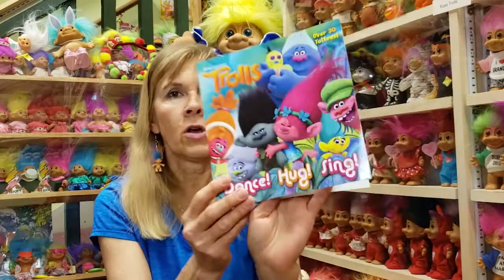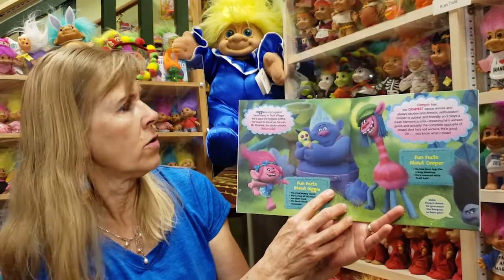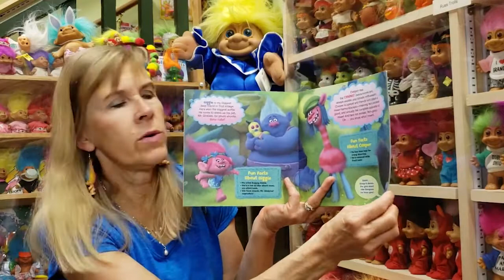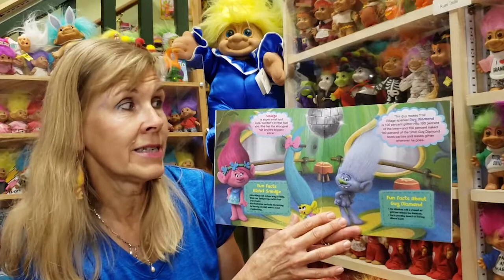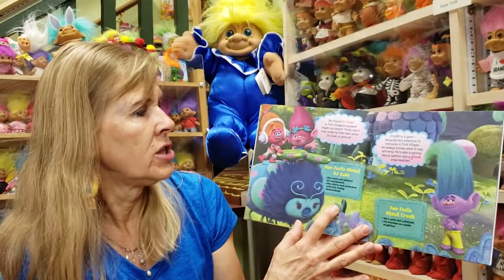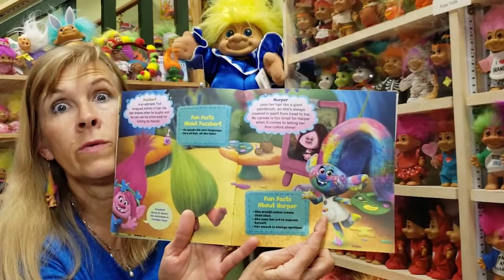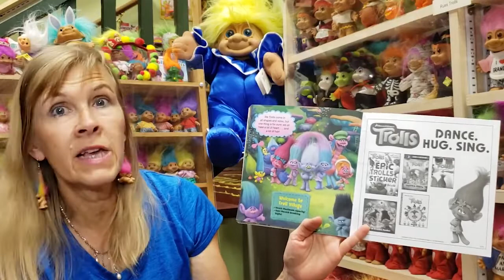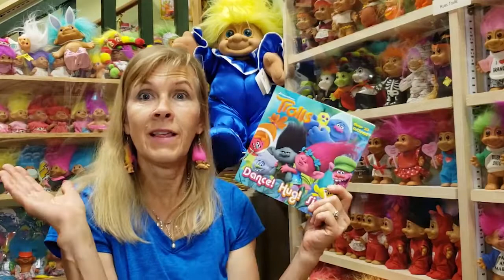The Troll Hole Museum - Story Time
Join Sherry as she reads Dance, Hug, Sing!

The Troll Hole Museum is the home of the Guinness World Record Largest Troll Doll Collection at almost 9,000 unique Troll dolls and 26,000+ pieces of Troll memorabilia!

The collection grows every week when we receive Troll Mail, donations from Troll collectors all over the world who want their Trolls to have a permanent home at the Troll Hole Museum.

If you know something about these trolls that you would like to add,
if you have a question about the Trolls or the Troll Hole Museum,
or if you have a recommendation for a subject for future video,